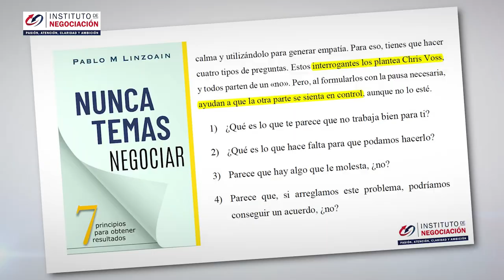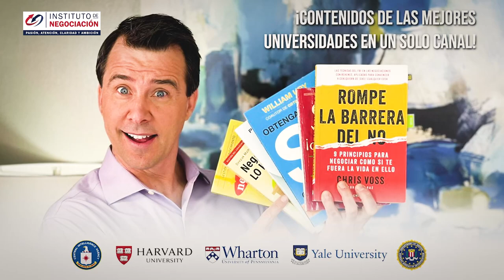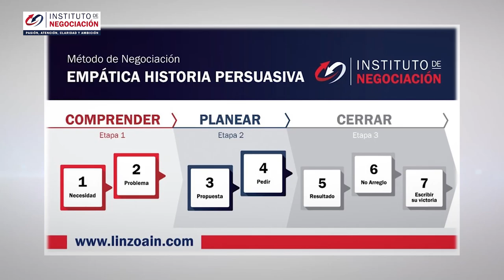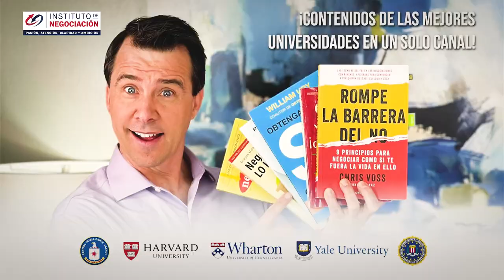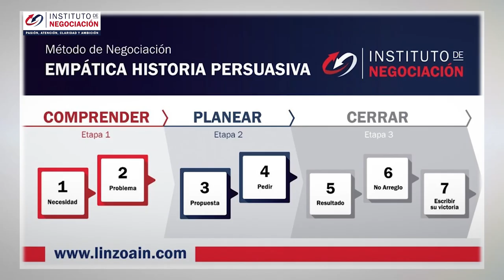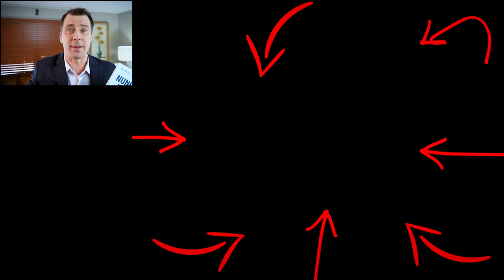Cuanto Más Rápido Uses Estas Estrategias Más Pronto Tendrás Éxito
👉🏻 El destacado experto internacional en negociación, Pablo M. Linzoain, muestra Cuanto Más Rápido Uses Estas Estrategias Más Pronto Tendrás Éxito

negociaciones dificiles

Obtene tu copia de mi libro